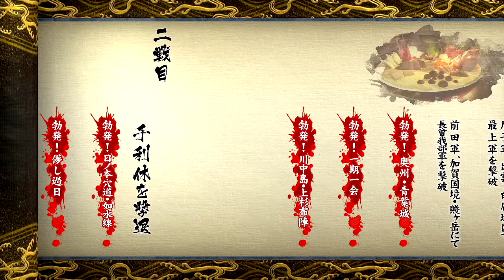#21【スタイリッシュ戦国ゲーム:戦国basara4皇:島左近登場】【盟友と共に大博打を張れ】【石田三成との出会いも描かれているよ】【ドラマルート】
戦国BASARA4（戦国BASARA4 ）は、カプコンがプレイステーション3向けに開発・公開した戦国BASARAビデオゲームシリーズの第4弾です。ゲームは2014年1月23日に日本でリリースされました。 [1] [2]

PlayStation3およびPlayStation4向けのゲーム「戦国BASARA4スメラギ」の拡張版が2015年7月23日に日本で発売されました。[

戦国BASARA4は、評論家や消費者から「概ね好意的」な評価を受けています。ファミ通は9/9/9/8の合計35/40のゲームスコアを与え、「プラチナアワード」を与えました。[10] メディアクリエイトは、このゲームが日本での発売の最初の週に合計176,313の物理ユニットを販売し、その週の最も売れたゲームであったと報告しました。このゲームはまた、日本での発売の最初の週に、蔦屋チェーンとプレイステーションネットワークの両方で今週のトップセラーゲームであったと報告されており、正確な売上高は報告されていません。[11] 戦国BASARA4は、日本ゲーム大賞2013で「未来賞」を受賞しました。[12]

カプコンは、ゲームの認知度を高めるために、戦国BASARA4の立ち客と旗を展示するために全国10か所のゲーム店を選びました。これは、通りすがりの多くの顧客を魅了し、彼らはこれらの機会を利用してお気に入りのキャラクターと一緒に写真を撮りました。これらの10のゲームストアは、ゲームのリリースまでの準備をマークするために店内のデモイベントも提供し、多くの顧客とファンを魅了しました。これらのイベントの参加者は、過去のいくつかのイベントで配布された特別な戦国BASARA4バッグを受け取ることができます。また、全国のゲームショップでは、オープニング動画や4作目のプロモーション動画（「PV4」）とともに、ゲームの映像を再生することで、お客様やファンを魅了しています。[13] [14]

2020年病気が発覚⇒その後小康状態⇒休養療養を行うも2022大幅悪化

ＣＰＵ⇒corei7-3630QM（古っ！）
メモリ⇒8ＧＢ
画質　⇒1280*720
AI　　⇒AG03
MIC　⇒SM58